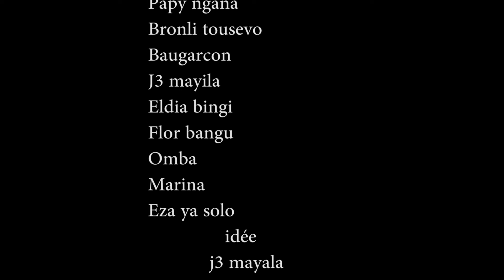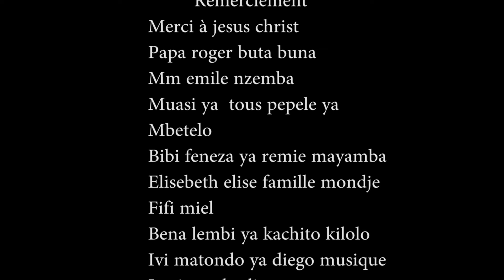MABAVANGA| EP 1 Nouveau Film de Viya Queen | VIYA TV MONDE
BIENTÔT SUR VOTRE CHÊNE VIYA TV MONDE REGARDEZ AIMÉE PARTAGER